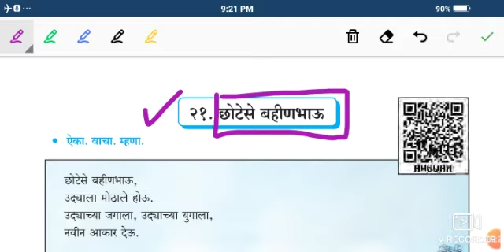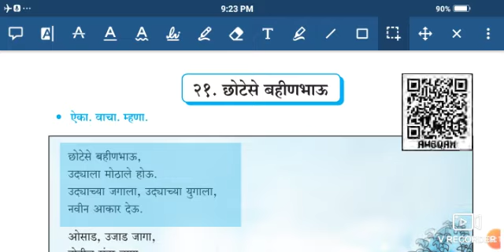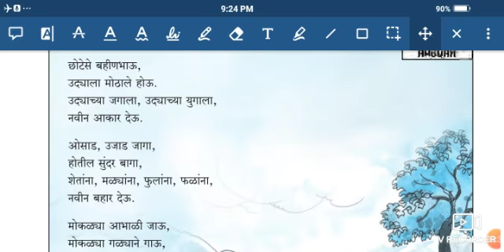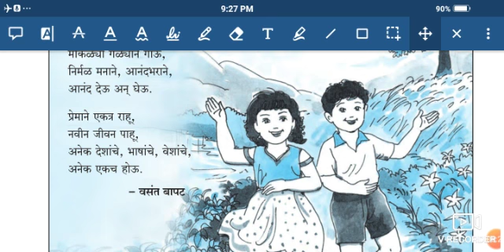इयत्ता - ५वी विषय - मराठी सुलभभारती कविता -21 - छोटेसे बहीणभाऊ👆👆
इयत्ता - ५वी
विषय - मराठी सुलभभारती
कविता -21 -  छोटेसे बहीणभाऊ👆👆